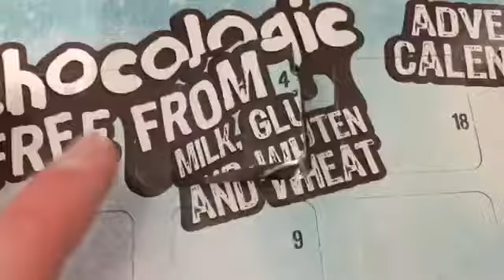SERIOUS COUCH TALK | Vlog 178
7/12/17

Aidan (21)

Social Medias!

Aidan - domtherescue

Ask.fm -